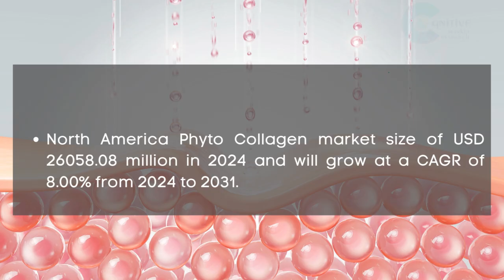Phyto Collagen Market Report 2024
Phyto Collagen Market Report 2024 | Forecast, Market Size & Growth

Report Insights:According to Cognitive Market Research, the global Phyto Collagen market size will be USD 65145.2 million in 2024. It will expand at a compound annual growth rate (CAGR) of 9.80% from 2024 to 2031.

The Type I is the fastest growing segment of the Phyto Collagen industry